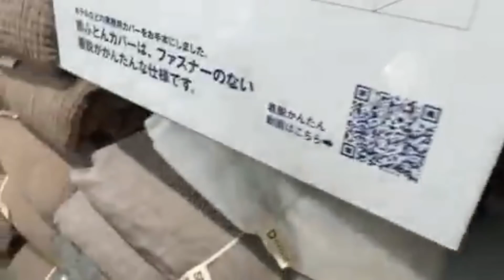【ダーリンのためにお買い物♥】2021年05月28日藤沢なな